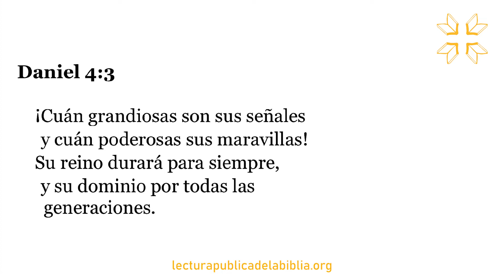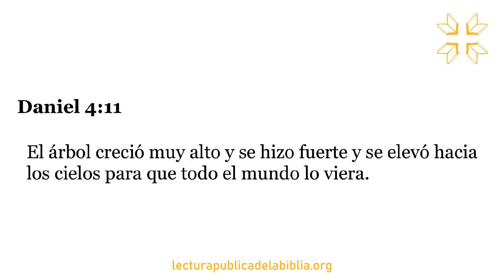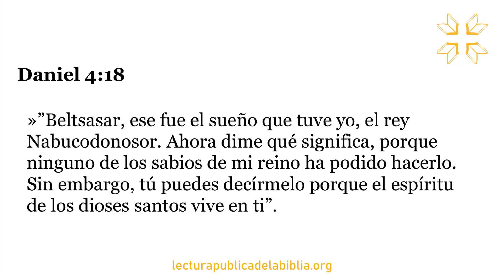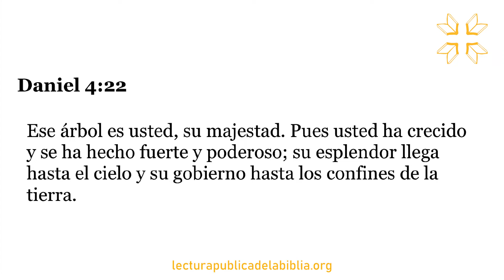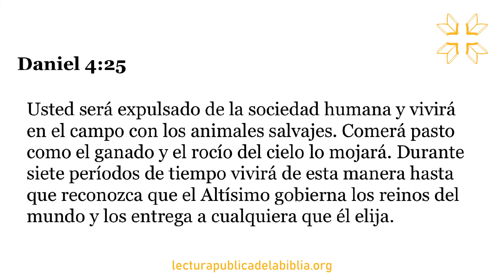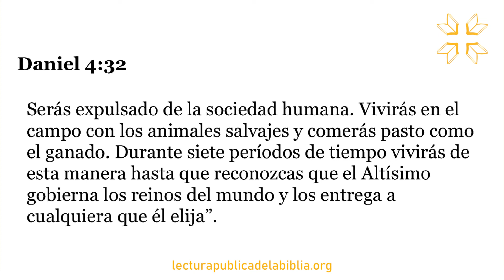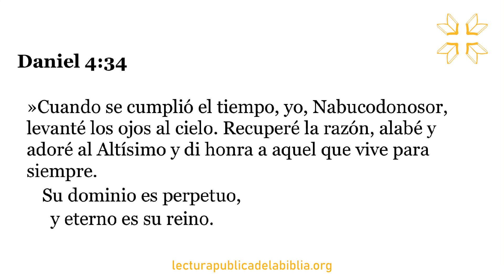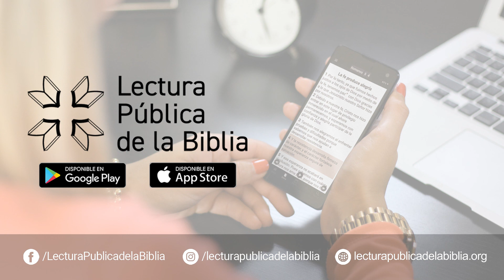Audio Biblia Dramatizada | Daniel 4